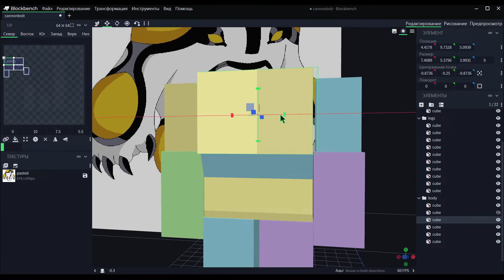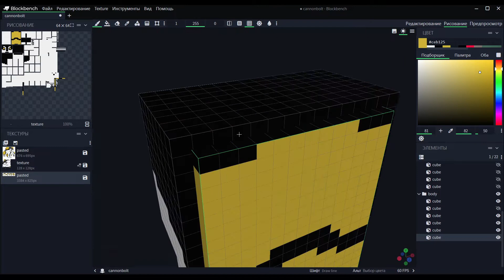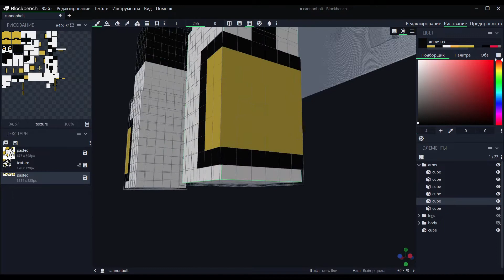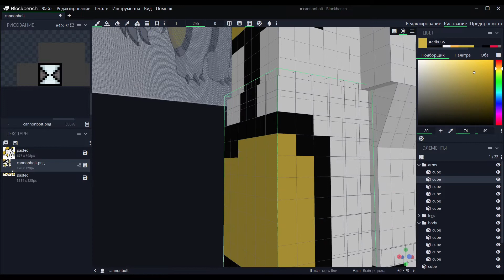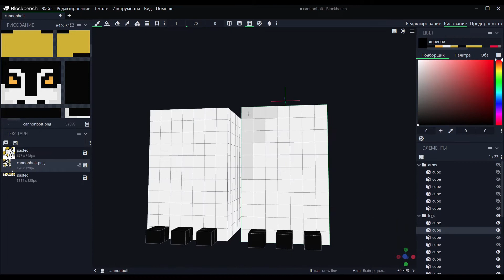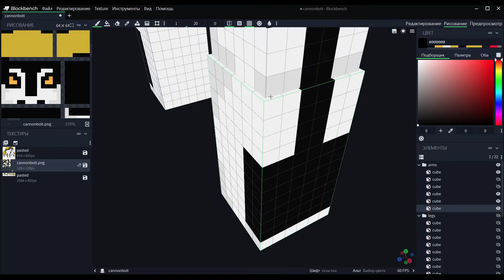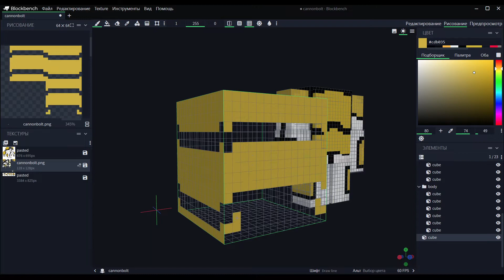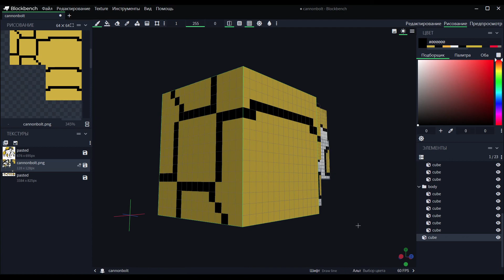Создание тестуры для ядра!!! Таймлапс!!!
Извините, ролик должен был выйти в 4 часа, но я забыл про него как-то, ещё раз простите